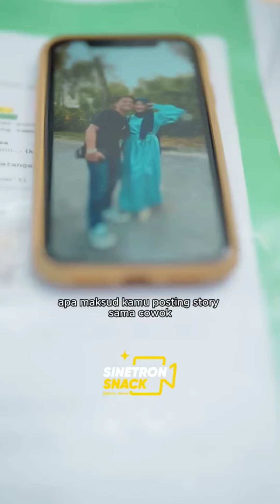Hey Starla Video Kompilasi 43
Official Youtube Channel Garen Atarixa
Channels that will always be present to discuss the latest Drama Series